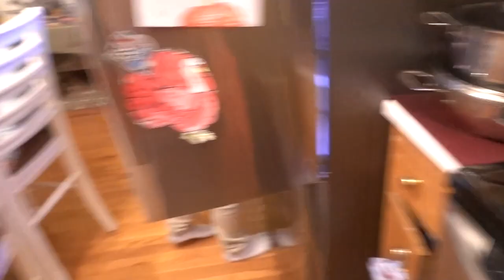Indulge in the Aromatic Delights of Homemade Cinnamon Tea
Sip and Savor: Mastering the Art of Spicy Cinnamon Tea at Home

How To Make A Delicious Cinnamon Teat At Home!